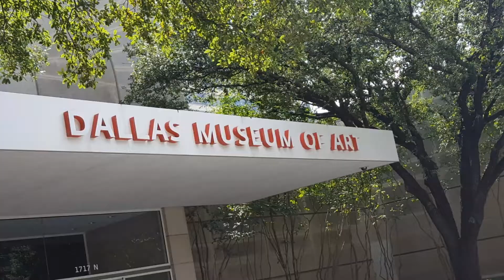Dating in Dallas: The DMA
Whats up my fellow Citizens!!?? Have you ever tried dating while on a budget? Hopefully this video will show you a way to keep fun in the relationship while remaining frugal. When in Dallas, museums & food trucks are easy ways to get in a date night even when your trying to save money. Let me know what yall think in the comment section below!!! 🤗